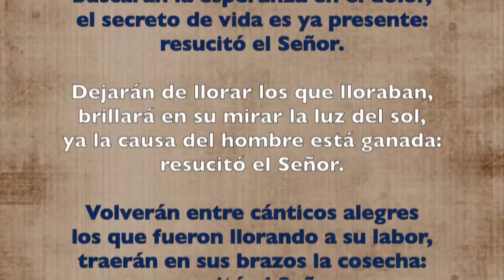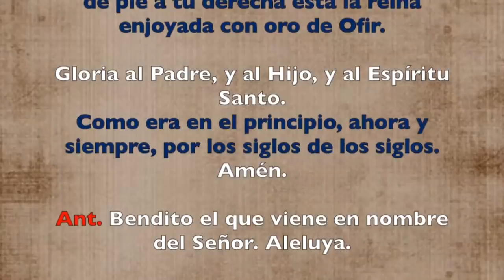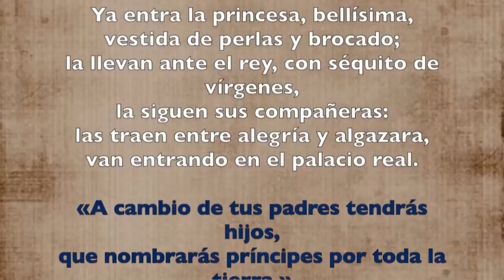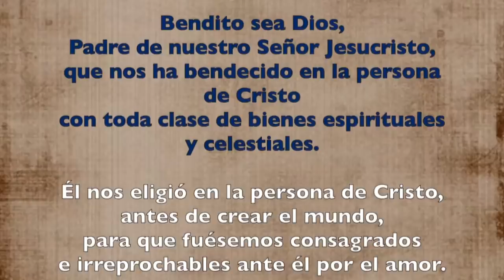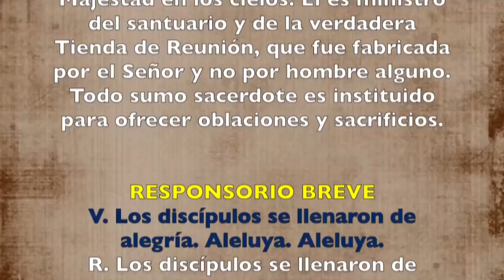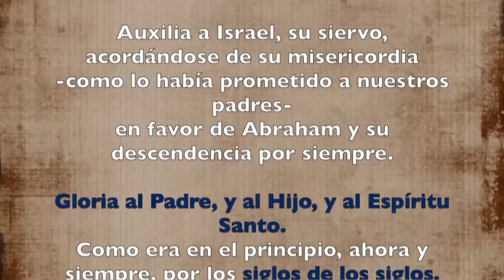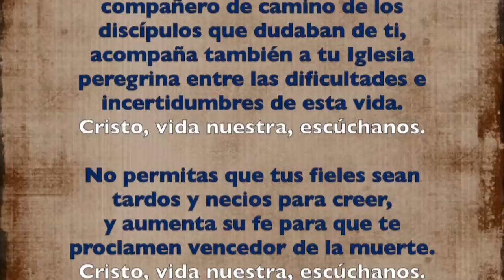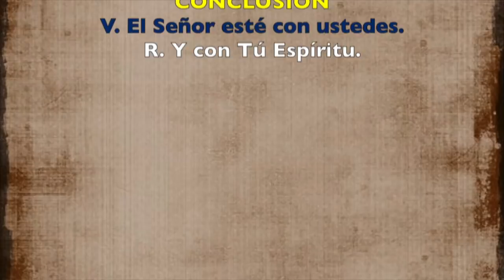Oración de la tarde ( Vísperas) LUNES VI SEMANA DE PASCUA 27 DE MAYO 2019 | Padre Sam